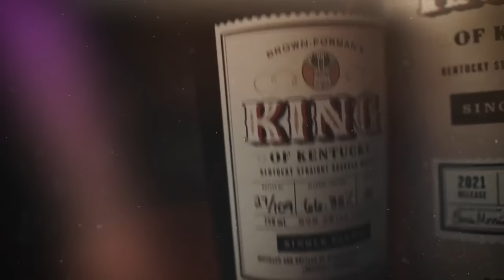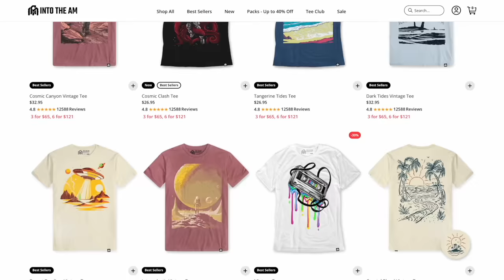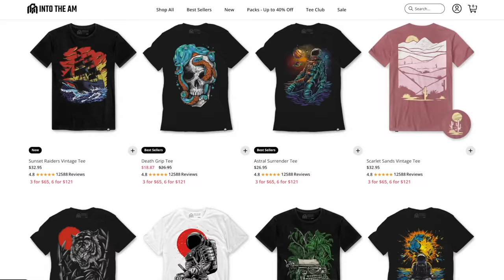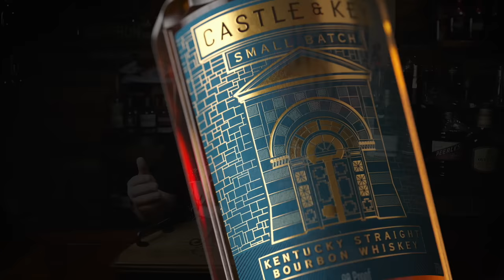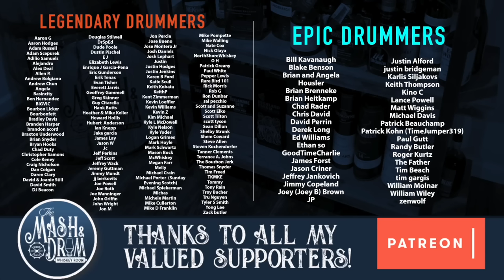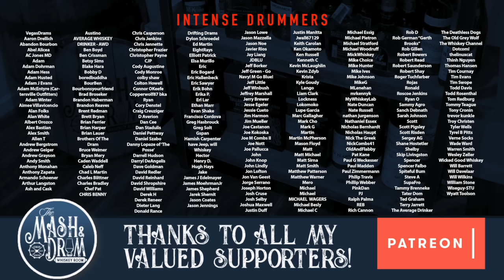Bourbons & Whiskeys I'm NOT Buying Anymore!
Thank you INTO THE AM for these Elevated Everyday Graphic Tees!